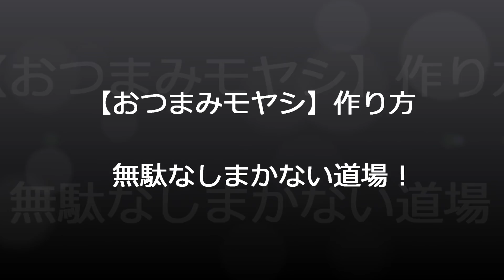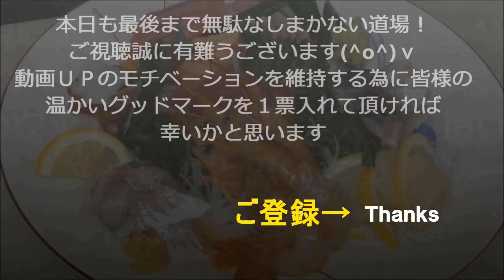【おつまみモヤシ】作り方